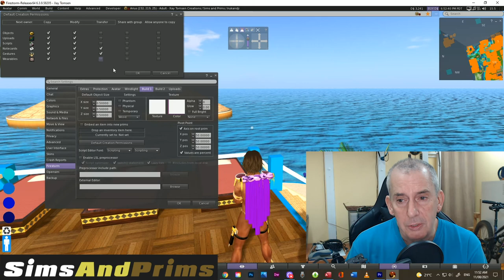Why be a Content Creator? #00 Tutorial // OpenSimulator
I know, I know, it's long overdue. This is the intro to the new series of tutorials I'm producing to teach people how to create content for Open Simulator virtual worlds.

We'll start with the basics of prims and building objects, then progress to scripts. Each lesson, we'll add a layer of complexity so you're constantly learning and challenging yourself. You'll be amazed at the new skills you pick up along the way.

If you would like to check out some of my content in-world, my region, Arius is on the DigiWorldz grid and is open to the hypergrid.